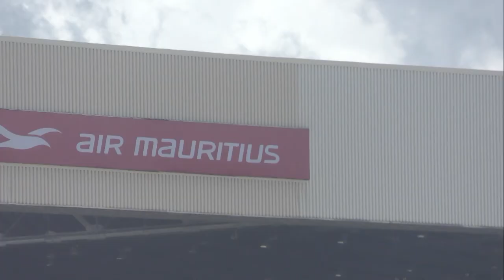2019 Mauritius East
Wschód Mauritiusa to plaże, których uroda jest zjawiskowa. Po prostu MUST SEE. Więcej na blogu podróżniczym